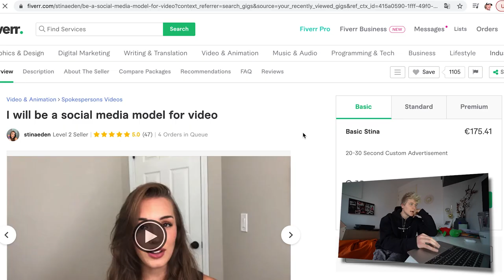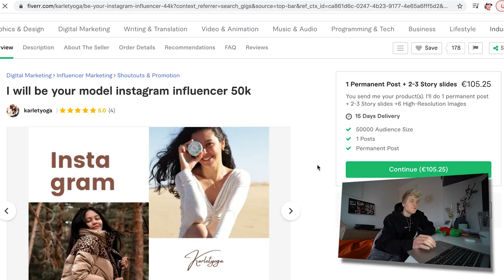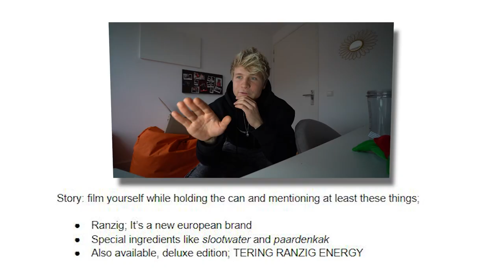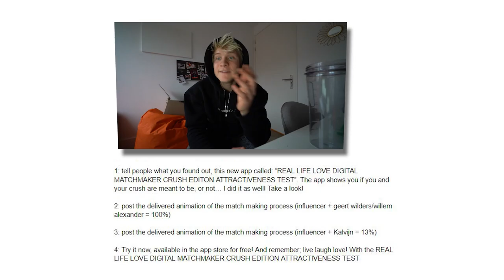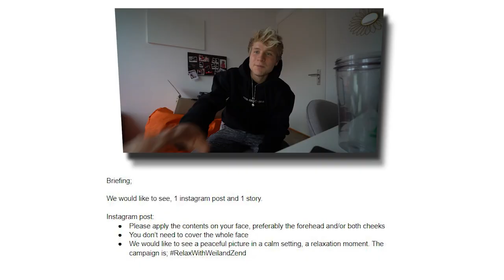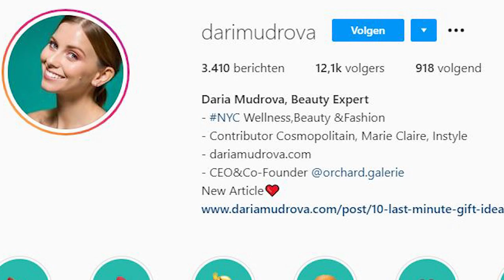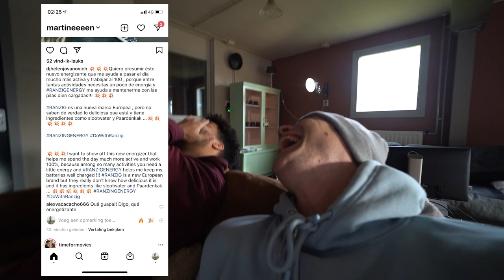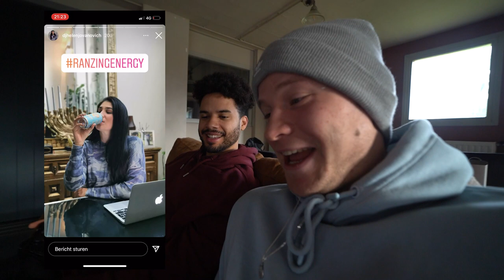IK LIET INFLUENCERS NIET-BESTAANDE PRODUCTEN PROMOTEN... | Kalvijn